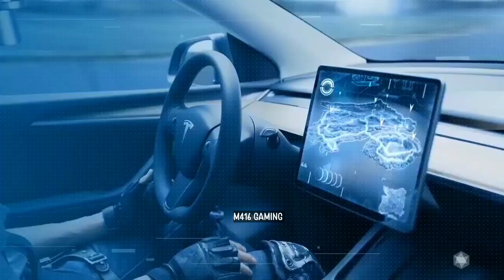BGMI & PUBG 1.6 UPDATE LEAKS BGMI M3, M4 50 RP OUTFITS NEW LEAKS MALAYALAM KOENIGSEGG NEW CAR SKIN